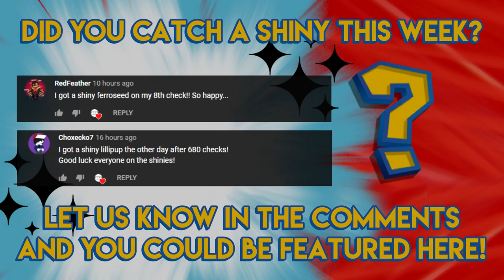Pokemon GO Shiny Compilation #195